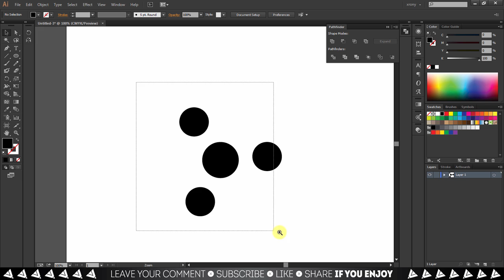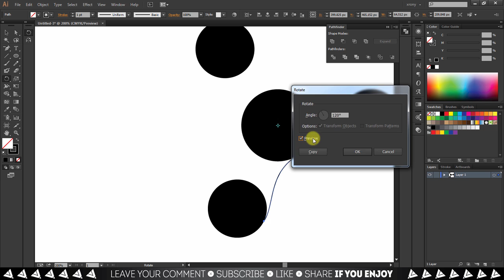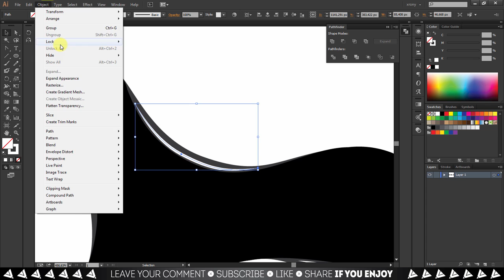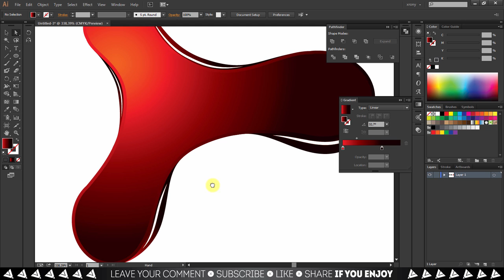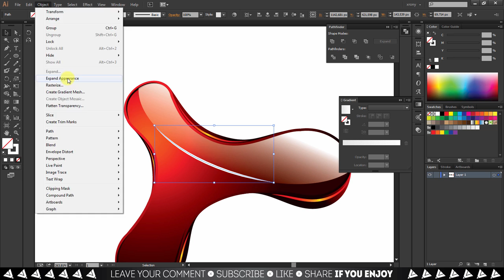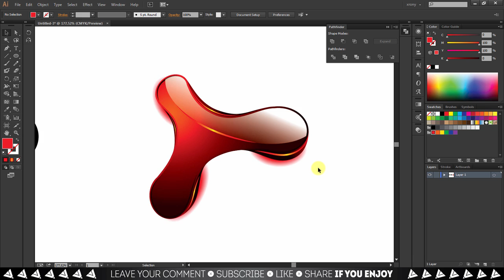LOGO DESIGN - Abstract Y 3D Logo in Adobe Illustrator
Working with the Shape Builder Tool, you can quickly adding and subtracting shapes to get the necessary object form. This is one of my favorite tools in Illustrator.

Vector Logo design in Adobe Illustrator. Tree logo, professional Logo design, gradients, without using Extrude & Bevel and Revolve, shape builder tool.

Font(s) used: Intro Condensed.